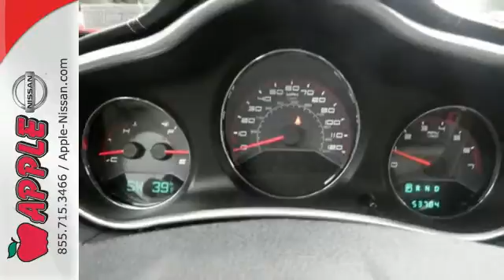2011 Dodge Avenger York PA Lancaster-Hanover, PA 24509A - SOLD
Year: 2011
Make: Dodge
Model: Avenger
Trim: Mainstreet
Engine: 2.4L 4 cyls
Transmission: Automatic 6-Speed
Color: Blue
Mileage: 53702
Stock #: 24509A
VIN: 1B3BD1FB1BN534692
Avenger Mainstreet 4D Sedan and GREAT CONDITION. Come to the experts! All the right ingredients! Come see Apple Nissan of York PA for a Quality pre-owned vehicle that wont disappoint. brbrWant to stretch your purchasing power? Well take a look at this wonderful-looking 2011 Dodge Avenger. This vehicle has been babied by the previous owner and it shows. It has no flaws or blemishes and everything works like new. This Avenger is nicely equipped with features such as 4D Sedan Avenger Mainstreet and GREAT CONDITION. brbrYork PA dealer Certified Used Cars never looked better. At Apple Nissan we stand behind our fully serviced used cars Truck Vans and SUV's. We offer all customers a great price on all Apple Certified and Used Cars and Trucks. Every Apple Nissan Used car used truck and Suvs goes through a 110-point inspection guaranteeing only the best cars on our lot. We stand behind our Apple Certified with a 6mos and 6000 mile Comprehensive Limited Warranty! We are Conveniently located in York PA and proudly serve York PA Red Lion Lancaster Harrisburg Hanover Shrewsbury Mechanicsburg Manchester PA and Maryland areas. If you're looking to purchase your new dream car you've come to the right place. At Apple Nissan we pride ourselves on being the most reliable and trustworthy PA Used car dealer around. Our inventory is filled with some of the sweetest Used cars Trucks Vans and SUV's you've ever seen! Give us a call today and get the car you deserve. Toll Free (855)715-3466. Apple Nissan is located at 1510 Whiteford road in York PA.

Address:
1510 Whiteford Rd